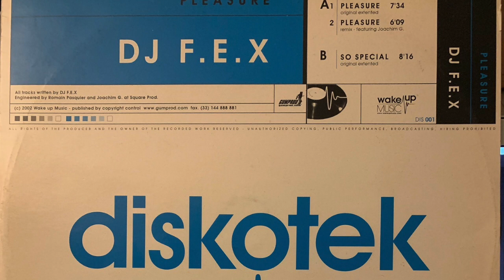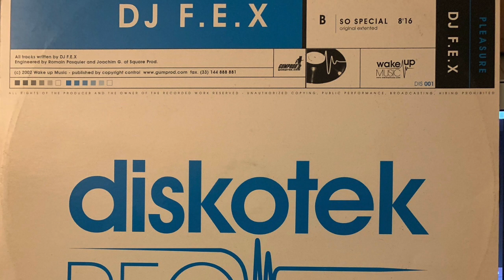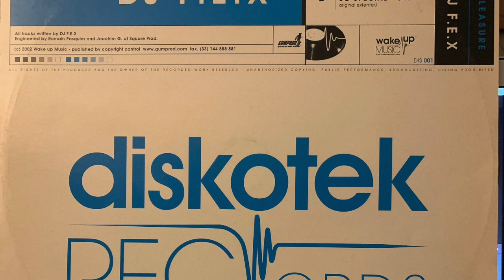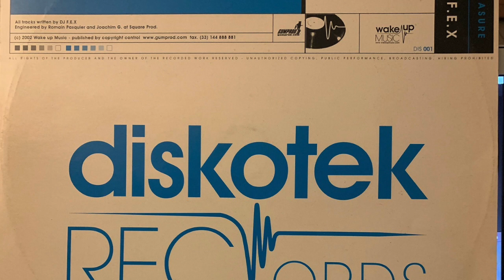F.E.X. - So special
F.E.X. - So special - Diskotek Records 001
release date 2002 Wake up Music
Compiled By Tyrant (Lee buridge & Craig Richard) Fabric records